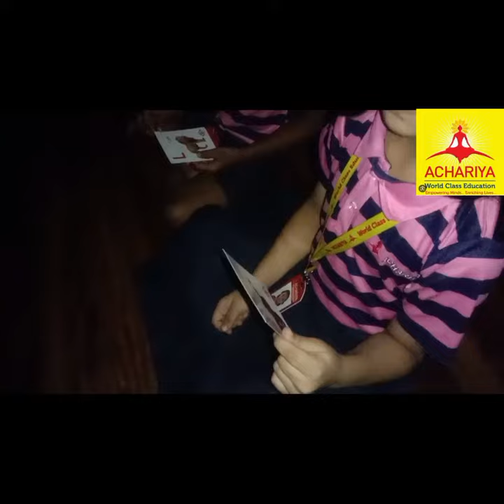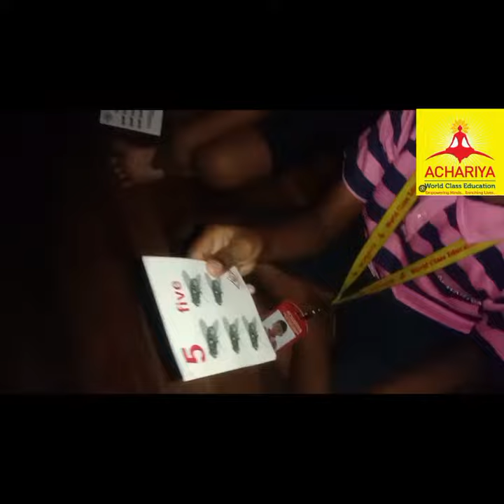Rajas & Ranis of Grade 1B/Divya Drishty/Dark Room Activity/Trainer:Tr.Jaya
Achariya Bala Siksha Mandir-Thengaithittu